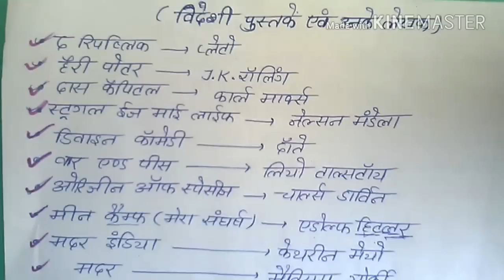Book and author | gk trick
Book and author gk tricks for all competetive examination like ssc, mts, upsi, railway, bank, upsc, etc in this video you will got all famous books with their author name.
After watching this gk trick video in my channel study corner you will got sure to remember forever.
The republic ... pleto
Harry potter ... j. K. Rolling
Das capital karl marks

Etc about 50+ famous books and author foreign

To download page pdf link of this video
Click here...